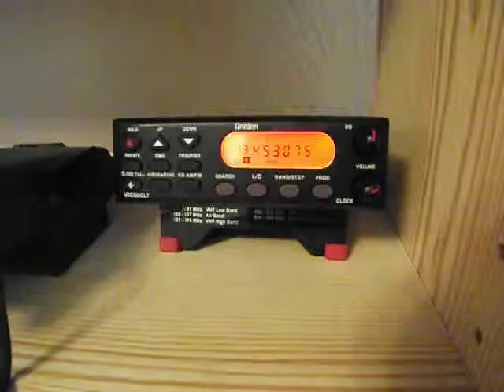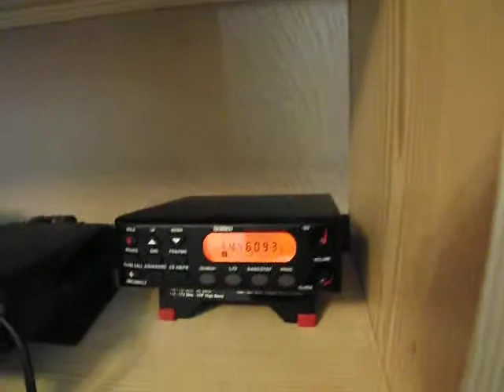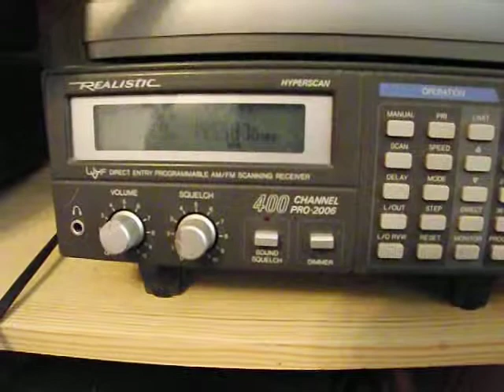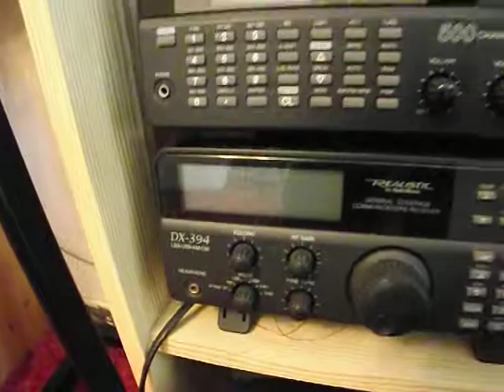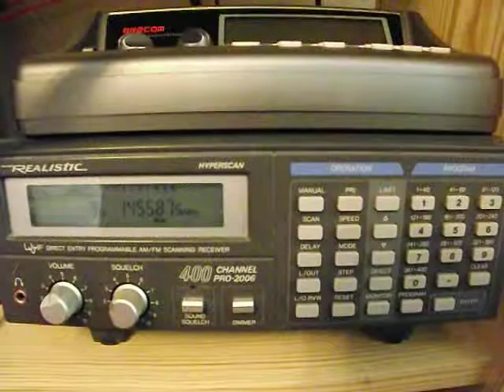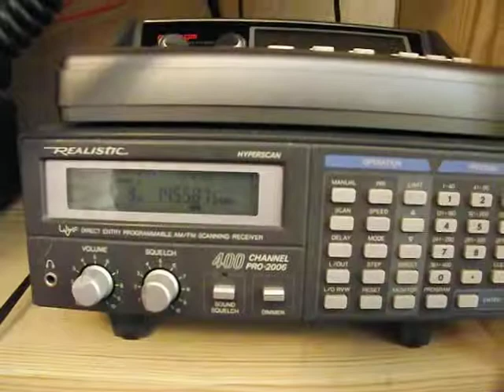Digital & Analogue Radio Scanning in the Shack (UK) 2 of 2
Digital & Analogue Radio Scanning in the Shack (UK) Video 2 of 2. General scanning today across the VHF and UHF bands. Location Central UK.

Radios and receivers shown in operation are...
Yaesu FT7900 VHF/UHF
Uniden UBC355CT
Realistic Pro 2006
Motorola DP3400

Also shown but not switched on are a Realistic DX-394 HF receiver, Commtel COM225 Scanner, GRE Grecom Scanner and various handhelds including the BFDX DMR Radio.